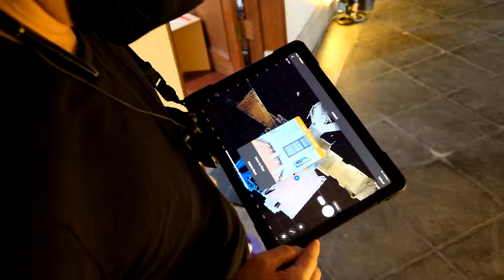ARTISTS' FAIR KYOTO 2021